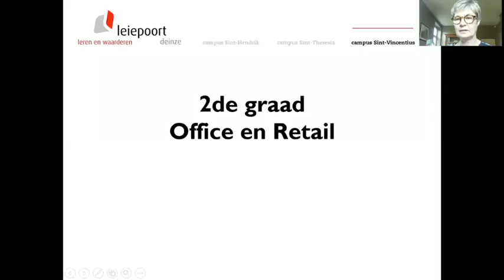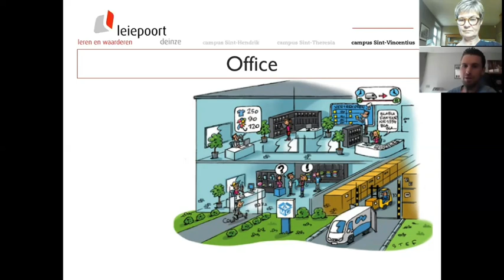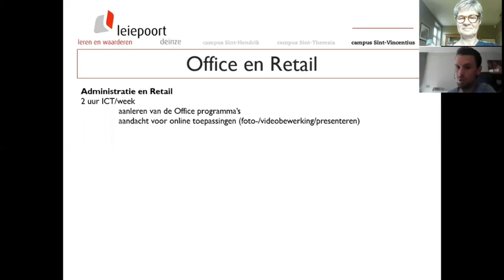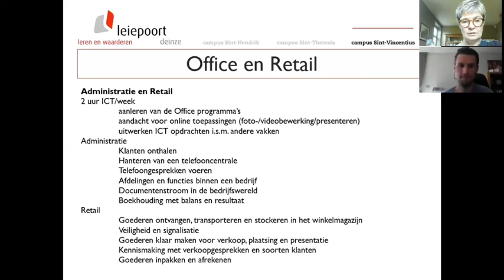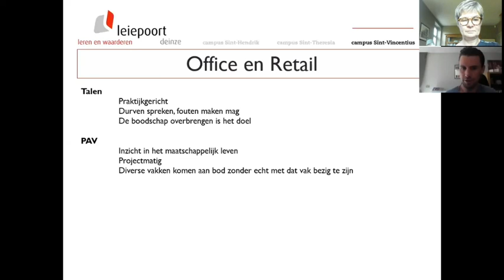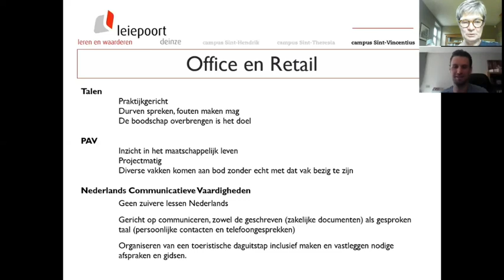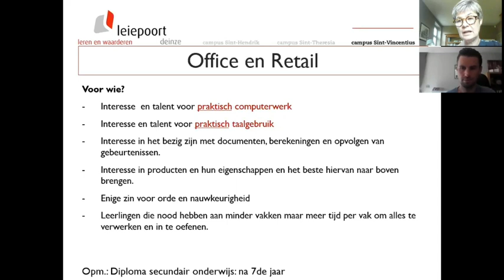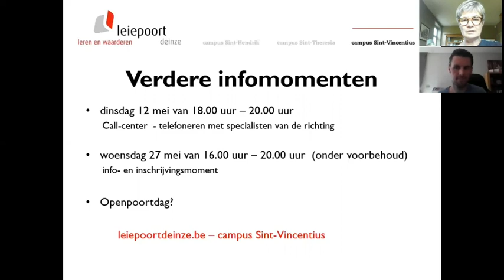2de graad Office en Retail